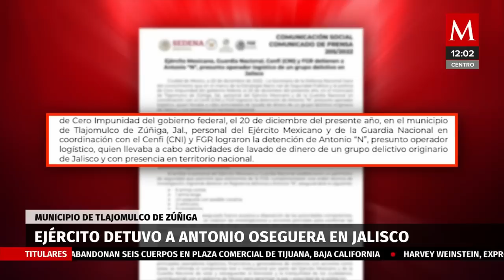Ejército detuvo a Antonio Oseguera, hermano de 'El Mencho', en Jalisco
Antonio Oseguera Cervantes, conocido como Tony Montana, ya había sido detenido en 2015.